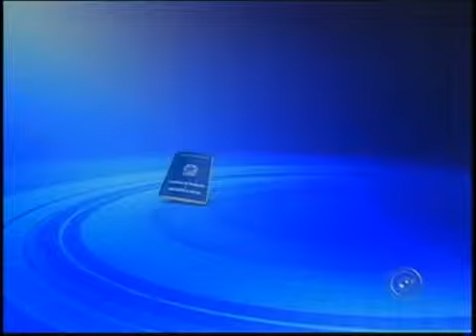PAT Abre Vagas De Emprego Na Região Para Esta Sexta feira